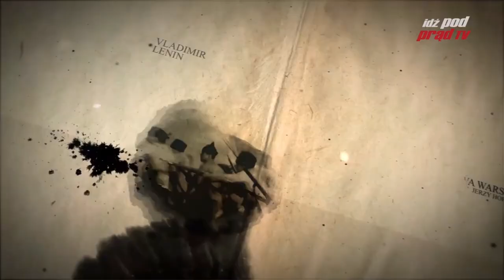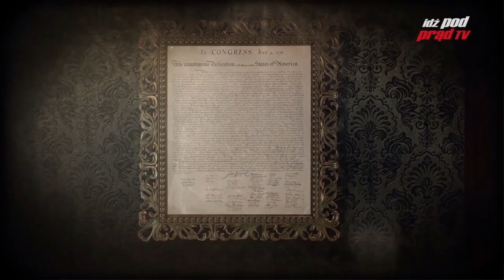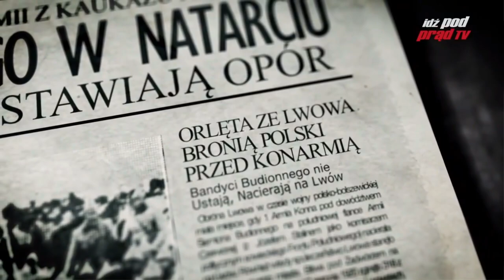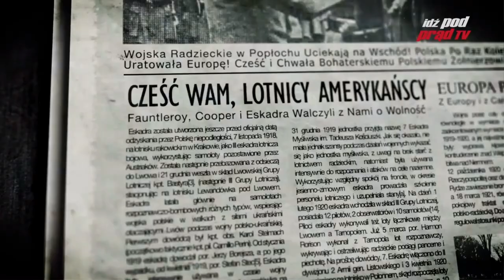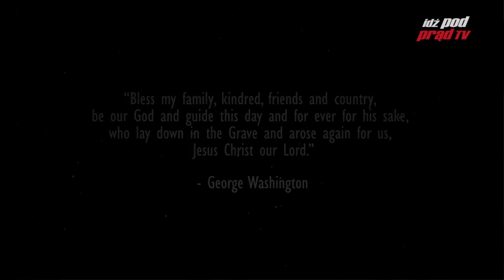Fresh Matrix unplugged Trump hater turned Trump supporter.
I've recently walked away and went from Trump hater to a Trump supporter, says Tara Szczepanski a Polish-Filippino American, Host of Polish American Brotherhood, in an interview with Eunika Chojecka for Against the Tide TV.

Watch Pastor Paweł Chojecki's (the most known Pastor in Poland) preaching about how to drive communists out of Christian Churches: